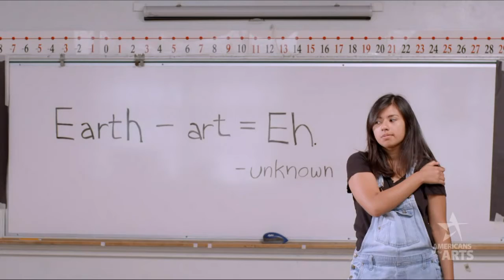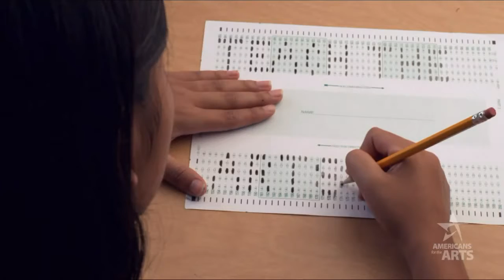ITC 2 6 17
Art of America Video